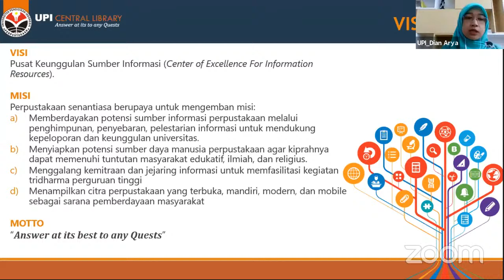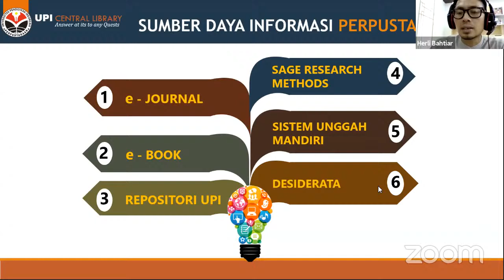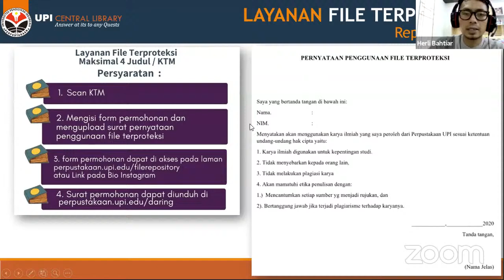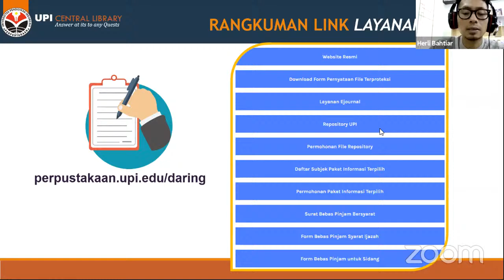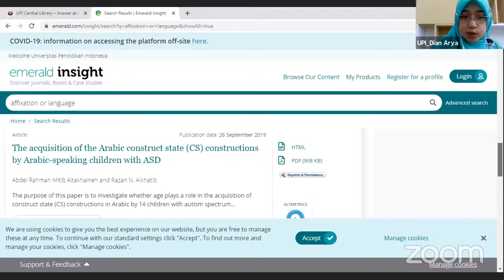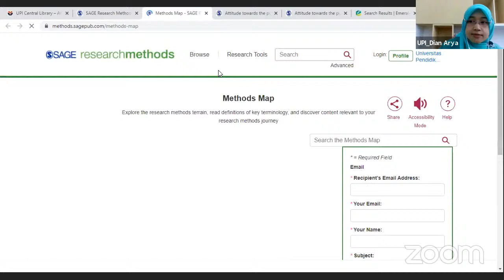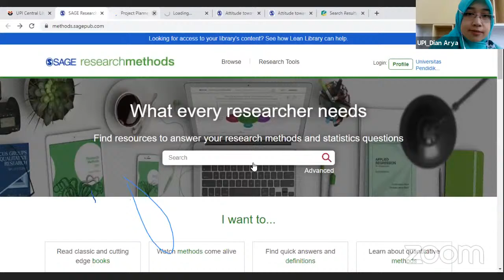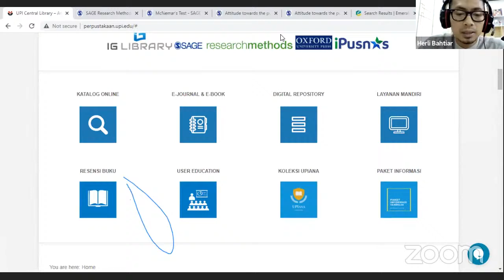Kelas Literasi Informasi Sesi 2 16 Oktober 2020